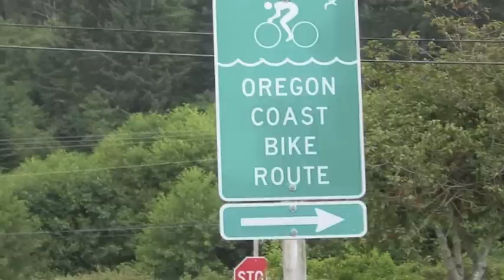Cycling in the Wake of a Scandal